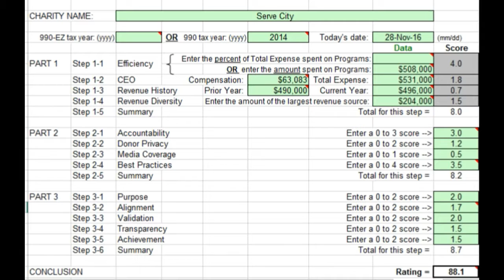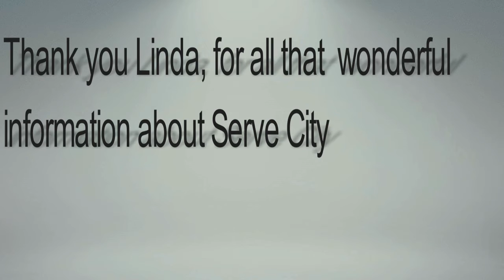Serve City Documentary for Magnified Giving 2016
School of the Arts, Raychil Collins, Jon Klein, Paul Burkart, Hamilton OH